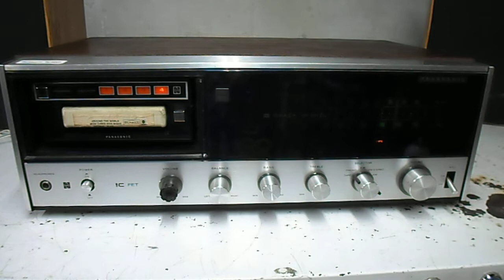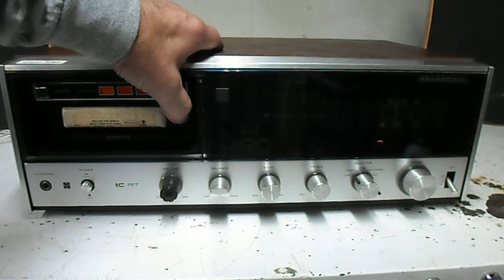Panasonic 8 Track Player AM FM Radio RE 8080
Plays ok,,,a bulb or 2 not lit on radio dial.8 track plays ok.
Cabinet chipped up some.